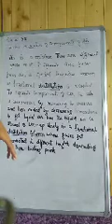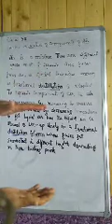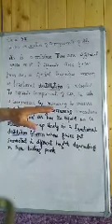Separation of components of Air class 9th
By Jamil Ahmad